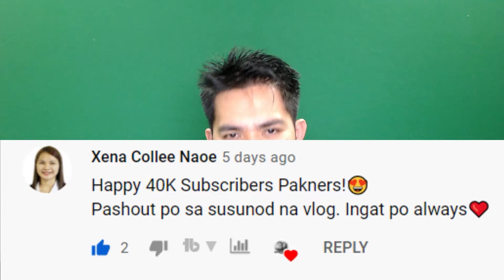PAANO MAGPADALA NG MOUNTAIN BIKE KOREA TO PINAS, tips sa pagpapadala ng balikbayan box para sulit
Welcome to AJ PAKNERS CHANNEL

THE MUSIC, IMAGE AND VIDEOS WE USED IS CREDITED TO THE TRUE OWNER AND THIS CHANNEL DOES NOT CLAIM ANY RIGHT OVER THEM